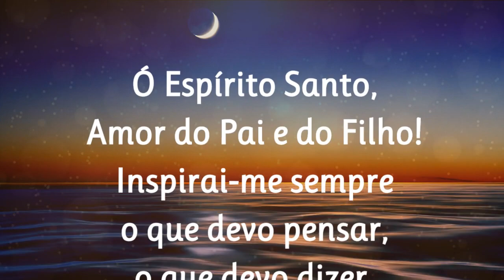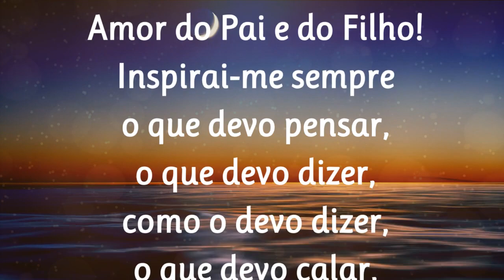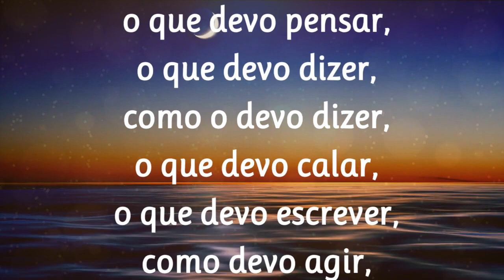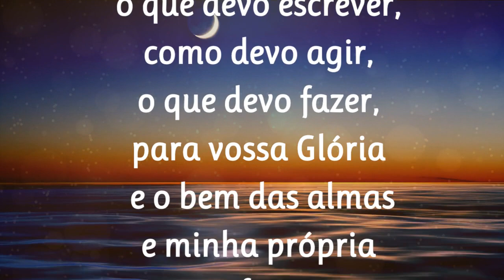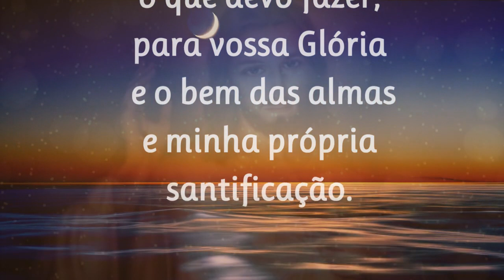21/10/2023 ORAÇÃO ao Divino ESPÍRITO SANTO de São Tomás de Aquino